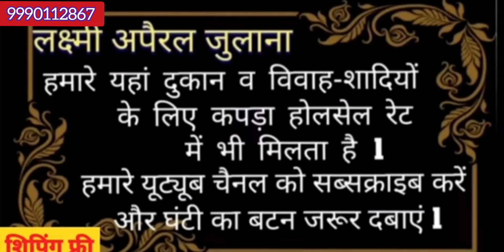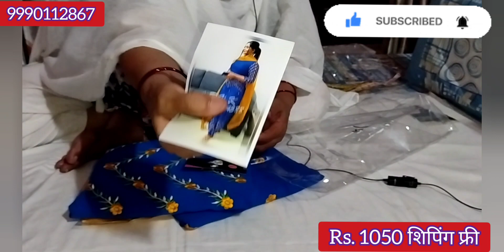रुपाली कंपनी के शानदार डिजाइन कलेक्शन 🌹9990112867(Only WhatsApp)